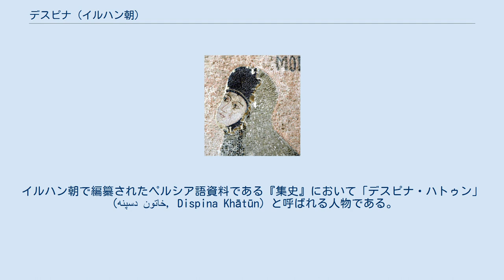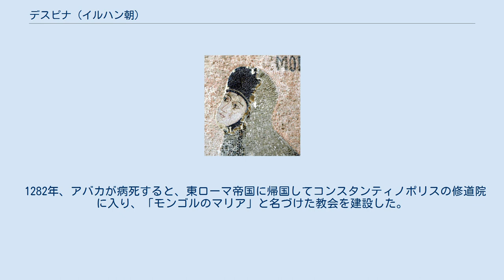デスピナ (イルハン朝)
デスピナ（Despina, 生没年不詳）は、イルハン朝の第2代君主アバカの皇后（ハトゥン）のひとり。
東ローマ皇帝ミカエル8世パレオロゴスの庶子で、本名はマリア・パレオロギナ（ギリシャ語: Μαρία Παλαιολογίνα）と呼ばれることもある。
イルハン朝で編纂されたペルシア語資料である『集史』において「デスピナ・ハトゥン」 （دسپنه خاتون, Dispina Khātūn）と呼ばれる人物である。
 ミカエル8世はマムルーク朝との対抗上、イルハン朝と同盟を結ぶため、娘をイルハン朝の初代君主・フレグに嫁がせようとしていた。
この交渉はまとまり、デスピナはフレグの皇后としてイルハン朝に向かったが、その途上の1265年にフレグは病死してしまう。
しかし、フレグの後を継いだアバカが聡明であったことから、そのままアバカの皇后として嫁ぐこととなった。
アバカはキリスト教徒でもあったことから夫婦の仲は良く、彼女はモンゴル人からデスピナ（ギリシア語: Δέσποινα、『皇女』の意）と呼ばれて尊敬された。
 『集史』「アバカ・ハン紀」后妃表によれば、アバカがコンギラト部族出身で自らの親衛中軍（Qol）の司令であったアバタイ・ノヤンの孫娘、大ハトゥン・ブルガンを娶った時、同じコンギラト部族のミルタイ・ハトゥンとともにブルガンの恐らくオルド（後宮）の許に置かれたハトゥンとしてデスピナの名前が上がっている。
ただ、『集史』のこの部分の説明においては、彼女は「トレビゾンド王の娘」（دختر ملك طرابزون, dukhtar-i Malik-i Ṭarābuzūn）と呼ばれている。
 1282年、アバカが病死すると、東ローマ帝国に帰国してコンスタンティノポリスの修道院に入り、「モンゴルのマリア」と名づけた教会を建設した。